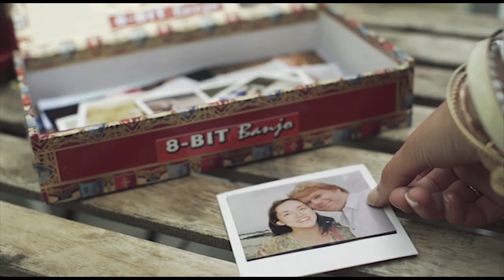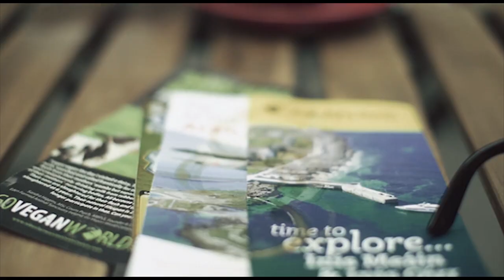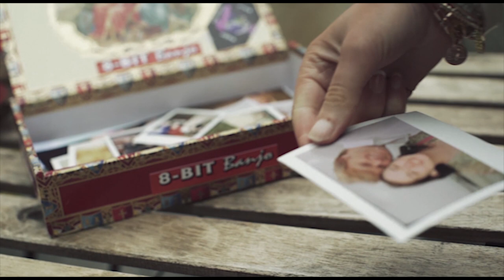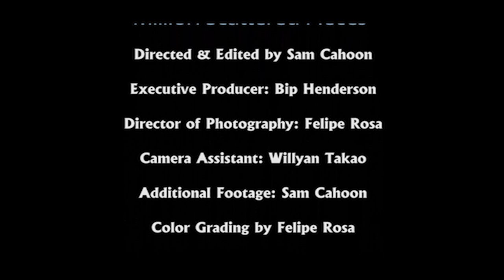8-BIT Banjo | Million Scattered Pieces (Official Music Video)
Million Scattered Pieces

Coffee rings circle the dreams
on the plans that never came
through the mist of your eyes
the periwinkle moon inside
your mama left on Saturday
to window shop the town
& you took the scattered Polaroids
those million scattered Polaroids
those million scattered pieces of my mind

I told that it was alright
but I was wrong in hindsight
opinions they often change
like the wind blowing the rain
I did not know what to do
when I saw you in the queue
& you did not look at me
even though that you saw me
& I saw you standing there with him

I think I’ll have another drink
but jittering I'll switch to tea
I’ve had too much coffee
far too much coffee
later I'll head to the pub
& laugh with friends over suds
I'll eye up some pretty girl
I'll chat up some pretty girl
I'll take her home & pretend that she's you

I'll walk around with the dawn
through the brand new morning sun
& down the docks i'll think of dreams
in the words that seagulls sing
I'll leave behind the misery
of unhappy memories
forget the scattered Polaroids

Million Scattered Pieces
A Rí Run Films Production

Directed & Edited by Sam Cahoon
Executive Producer: Bip Henderson
Director of Photography: Felipe Rosa
Camera Assistant: Willyan Takao
Additional Footage: Sam Cahoon
Color Grading by Felipe Rosa

The Cast
Singing Man: Bip Henderson
Her: Clodagh Burke
Him: Willyan Takao
Friend 1: Stéphane French
Friend 2: Casey Chung
Pretty Girl: Elizabeth Flaherty
Doggo: Teolaí Marshmallow

Filmed in beautiful Galway City & County Galway
for Shot by the Sea festival, March 2019.

Filmed on location in:

4 William St West
Galway

Oslo Bar
226 Upper Salthill
Galway

The Director wishes to thank everyone

Brian De Palma, please give me a call.
I have a script for you. -Sam Cahoon